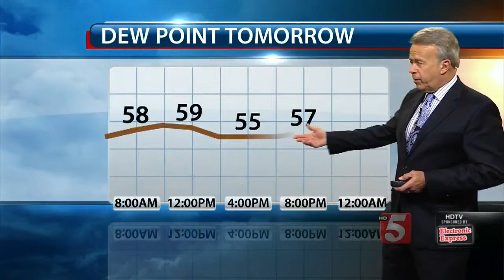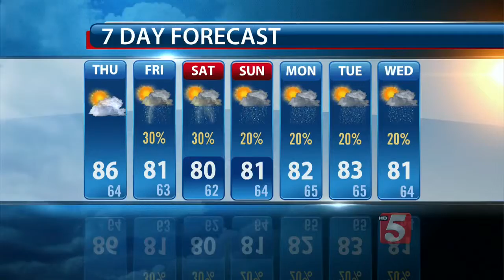Ron's Evening Forecast: Wednesday, September 23, 2015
Ron Howes' evening weather forecast for Wednesday, September 23, 2015